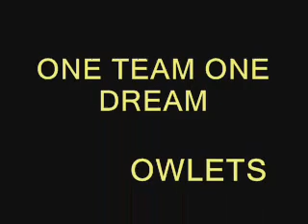Hunter Owlets3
Hunter football